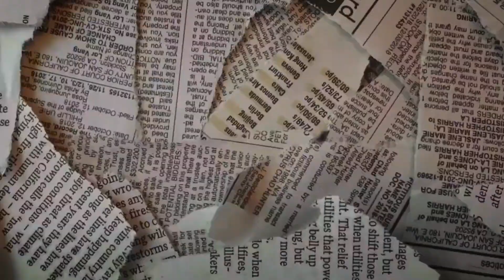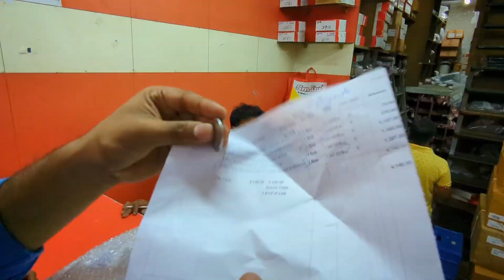Yamaha R15m V4 Visor Change 😱 || Kolkata Wellington Market || নতুন গাড়ি ভেঙে গেল 🥹😭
নতুন গাড়ি ভেঙে গেল 🥹😭 || Yamaha R15m V4 Visor Change 😱 ||  KOLKATA WELLINGTON MARKET

(( Find Me📍))

(( TAGS )) ✅
kolkata wellington bike market kolkata wellington
kolkata wellington bike modified kolkata wellington market kolkata wellington second hand bike market kolkata wellington bike parts market kolkata wellington helmet market wellington kolkata bike modification wellington market kolkata
 wellington market kolkata r15 modification
r15v3 modification
r15 modification in kolkata r15 frame slider
r15 v3 modifiedr15 v3 modified
bengali vlog
bangla vlog
food vlog
best vlog
best vlogger
barasat vlog
kolkata vlog
chicken
chicken biryani
fun vlog
daily vlog
bengali funny vlog lifestyle clog
bengali lifestyle vlog lifestyle vlog bengali

yamahar1 5m
YamahaR1 5maccessories

DREAMS COME TRUE IF YOU ARE BY MY SIDE  💯❤️😊        (( এটা আমার বিশ্বাস। ))